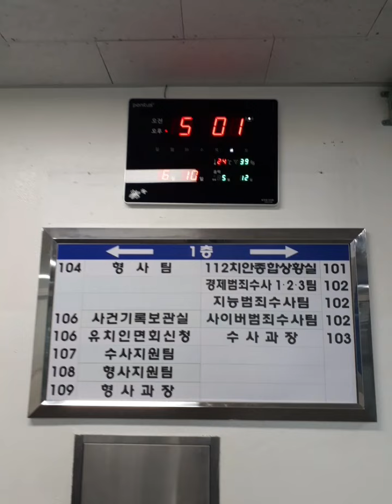서로 감시 당하고 방역 화학테러 당하고 계십니다 정신 차리십시요